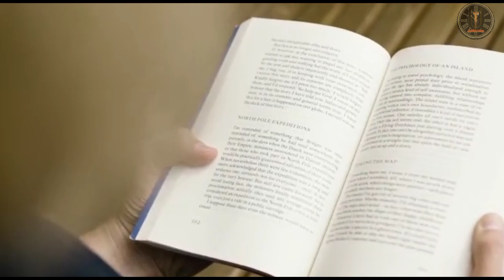Heart Touching Quotes in Bangla | Inspirational Speech | Bangla Quotes 2022